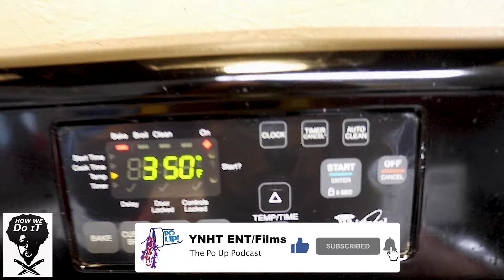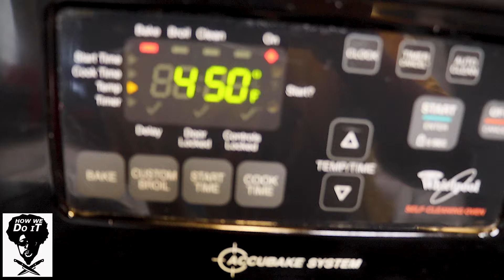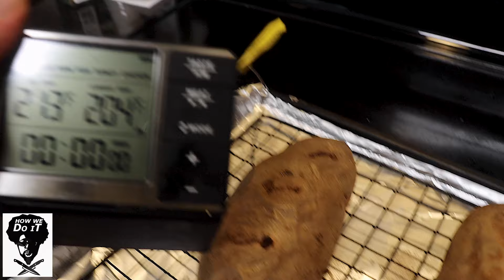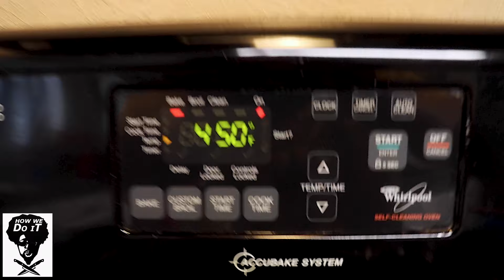How We Do It - Twice Baked Potato 🥔🧀 🥓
Chef